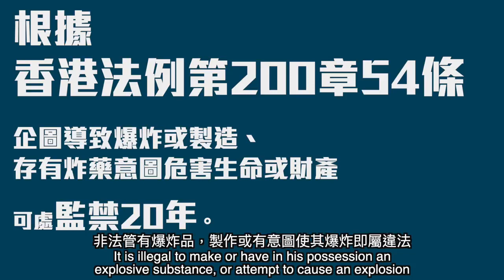【🧨 專家話你知 • 點解炸藥咁危險 ⚠】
呢排因為有人管有 TATP 而被捕，好多新聞都講TATP。其實 TATP 係咩嚟？又有幾危險？警方爆炸品處理課嘅展超Sir話你知！